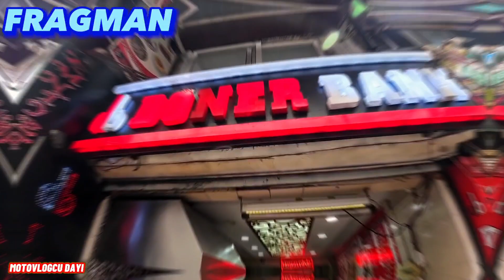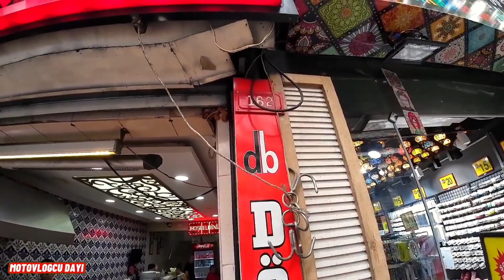DÖNER İÇİN BMW GSA İLE İSTANBUL TRAFİĞİ TAHTAKALE! SEHİR İÇİ BMW GS KULLANMAK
Merhaba arkadaşlar,
Bmw gs 1250 advanture tropy motosiklet ile İstanbul trafiğinde tahtakale ye gidiyoruz. Döner bank i çok tavsiye ettiler diyip bi dönerini yiyelim bakalım.
Sonra da trip mate nin merkezine gideceğiz.
İyi seyirler.